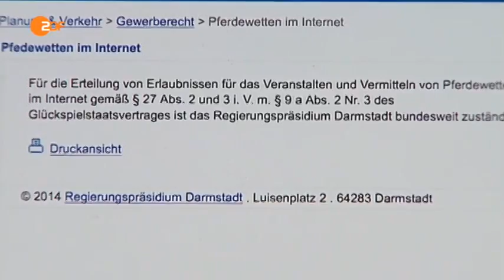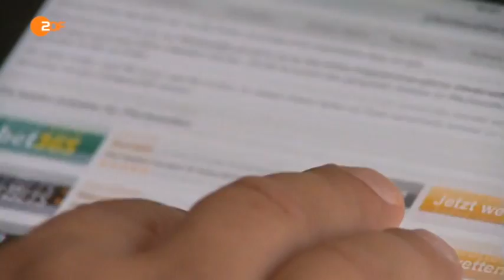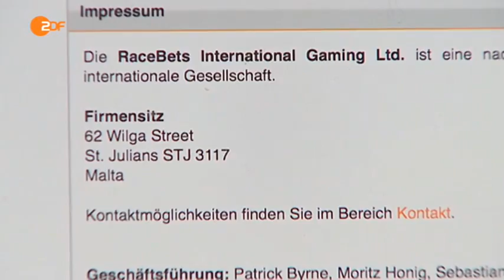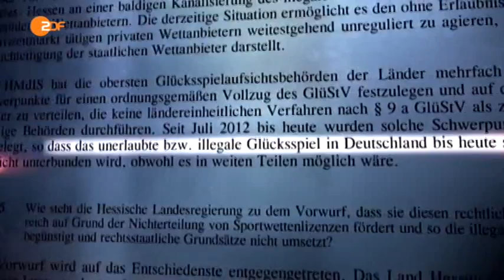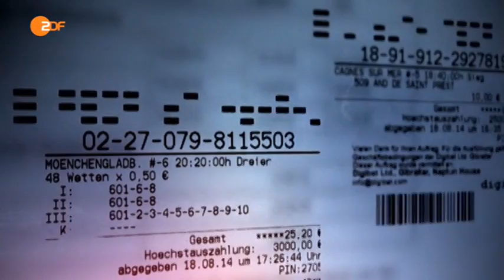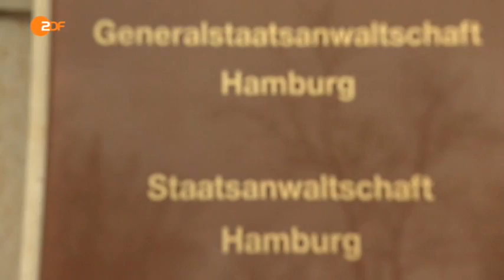16.09.2014 Frontal 21 - Illegale Pferdewetten